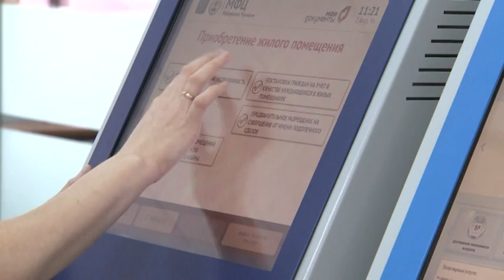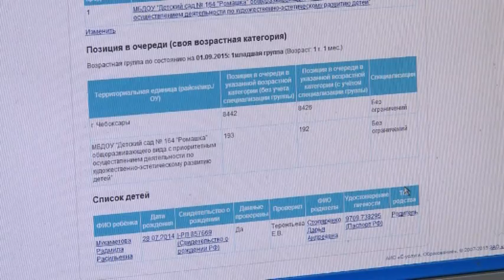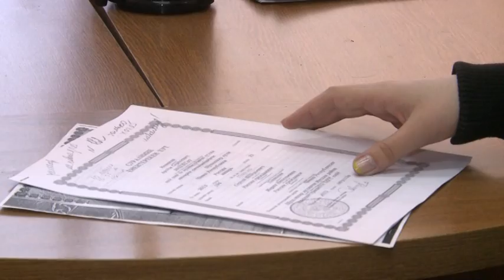Республика 03 04 2015 на русском языке. Вечерний выпуск